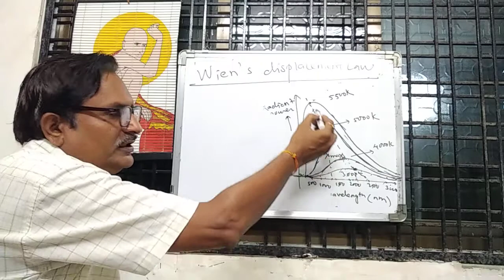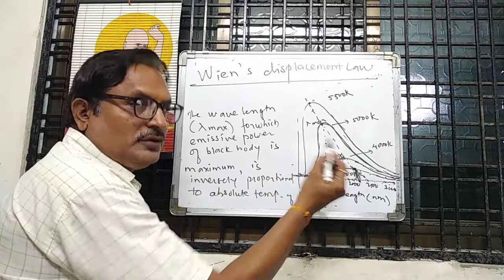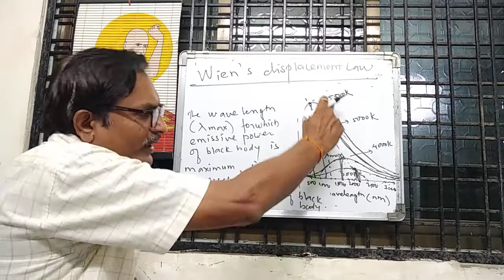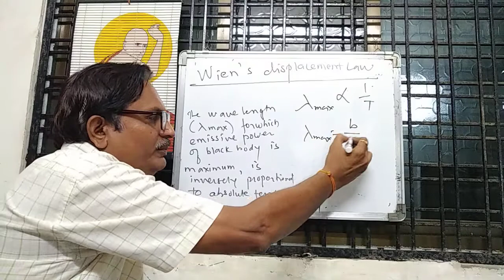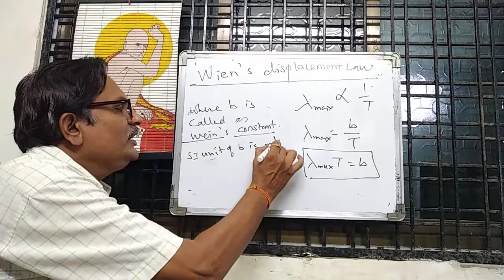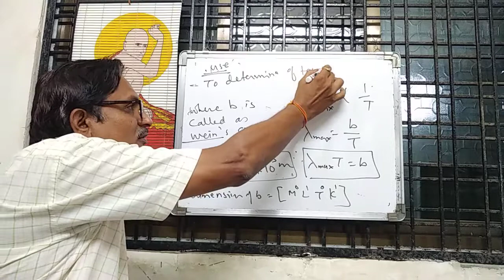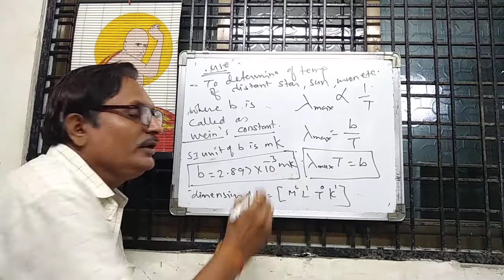KTG and radiation -8